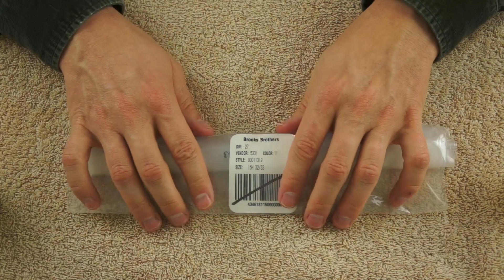Tissue Paper Crinkle, Crumple, Crush - ASMR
Tissue paper makes some the best ASMR sounds when it is folded, crumpled, and pulled back apart. There's also some plastic bag sounds. I am really happy with how this turned out, like is and share it!